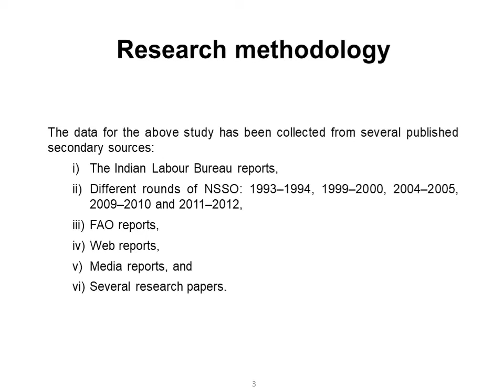57. Sixth National Seminar 2020 presentations: NS20-057